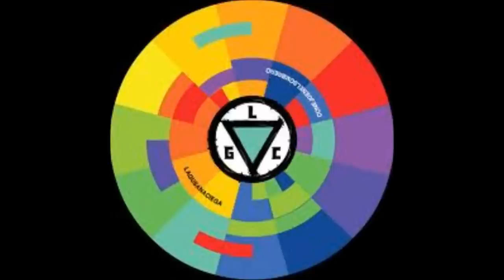La Gusana Ciega Conejo en el Sombrero Album Completo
No olviden pasar a su canal oficial
00:00 Entra en el Agua
03:43 Conejo en el Sombrero
08:16 Domingo Generacional
11:11 Ella Estrella (sin censura)
15:04 Castillo en la Luna
18:58 Asimétrica
23:04 Te Entregas
27:46 Dolor de Huevos (feat Jessy Bulbo)
30:54 Princesa y el Dragón